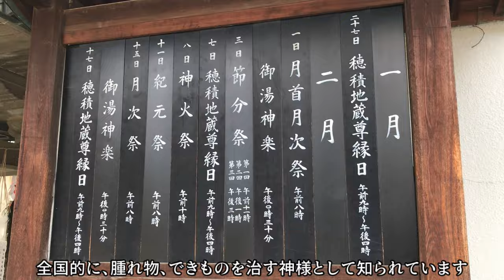【全国区/お百度詣りで有名】石切劔箭神社⛩2024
饒速日尊と可美真手命の二柱を祀る神社。
社名の「石切劔箭」は御祭神の御神徳、御神威が強固な岩をも切り裂き、貫き通すほど偉大な様をあらわしています。
「石切さん」「腫れ物の神様」として親しまれ、本殿前と神社入り口にある百度石の間を行き来するお百度参りが全国的に有名です。
近くの参道(石切参道商店街)は占い・飲食店などの小売店が沢山あり、TV撮影などで有名人が来店した店が多いです。老若男女、散策を楽しめます。
参拝日：2024年1月27日